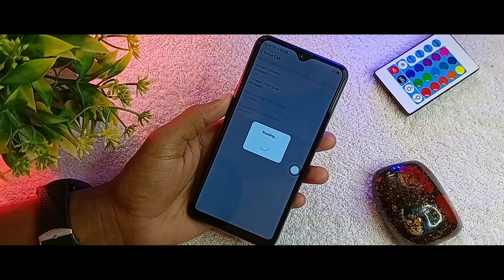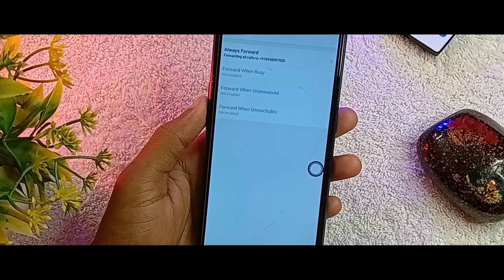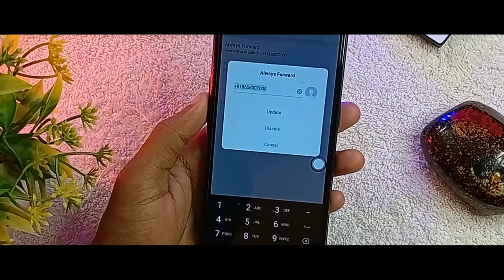😱Switch Off Incoming Calls And Use Only Internet And Outgoing Calls | Tamil | Tech Media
Switch Off Incoming Calls And Use Only Internet And Outgoing Calls | Tech Media

©️NOTE: All Content used is copyright to Tech Media - டெக் மீடியா. Use or commercial Display or Editing of the content without Proper Authorization is not Allowed.